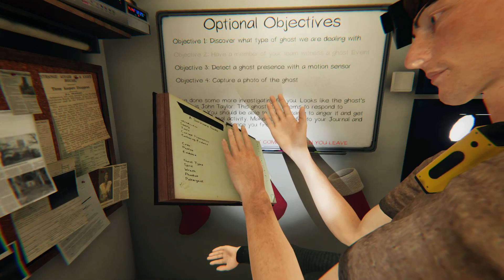Camping Trip with Friends Goes Wrong! :Phasmaphobia